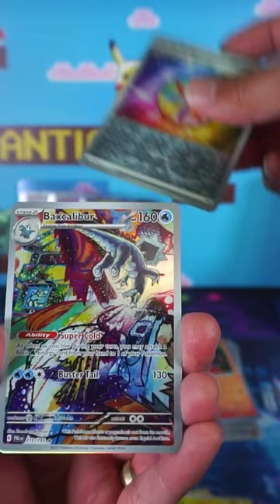✨️Paldea Evolved Booster Box: Part 2✨️👑🔥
I opened a Paldea Evolved Booster Box! Let's Open All 36 Packs!!